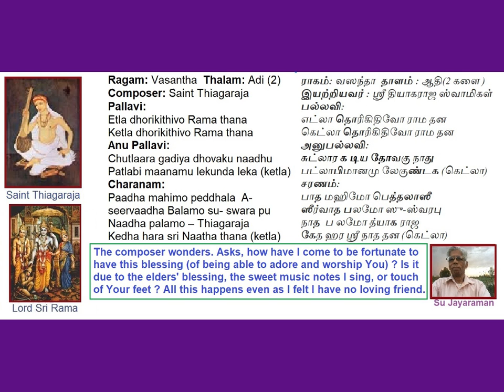Etla Dhorikithivo Vasantha Thiagaraja Kruthi Voice: Su Jayaraman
Etla Dhorikithivo  Vasantha Thiagaraja Kruthi